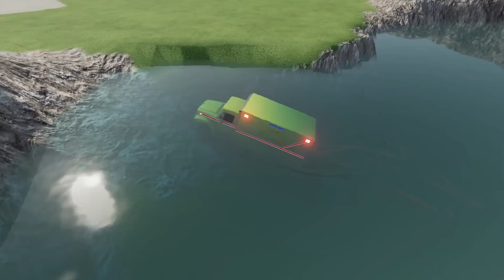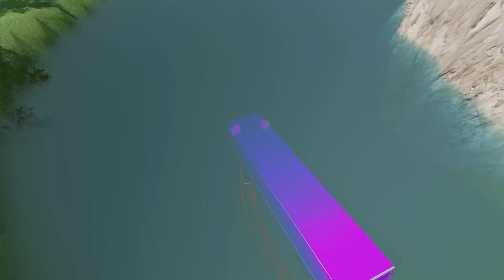LOAD & TRANSPORT CARS, AMBULANCE, FIRE TRUCK, POLICE CARS, TRACTOR, BUS, JEEP-Farming Simulator 22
CineGameTube presents the magnificent video "LOAD & TRANSPORT CARS, AMBULANCE, FIRE TRUCK, POLICE CARS, TRACTOR, BUS, JEEP-Farming Simulator 22"